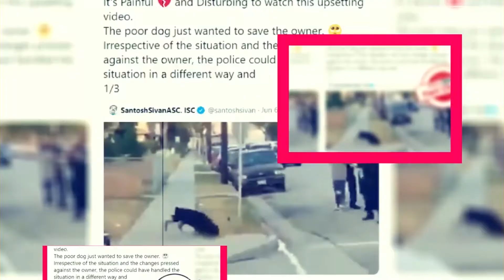Busted Season 4: Would It Be Return? - Premiere Next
Busted Season 4: Would It Be Return?
In this video, you are going to get all information related to Busted Season 4.
INTRODUCTION OF THE SERIES BUSTED;
Busted, Netflix's first Korean series is currently one of the most talked-about subjects online.